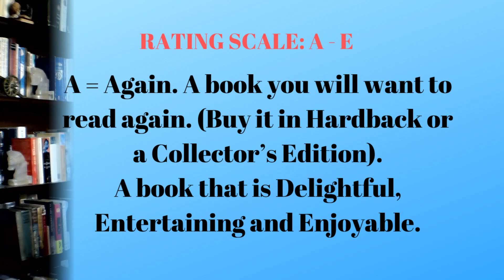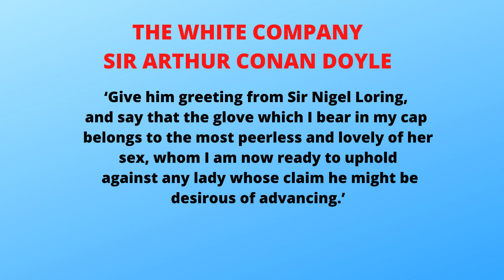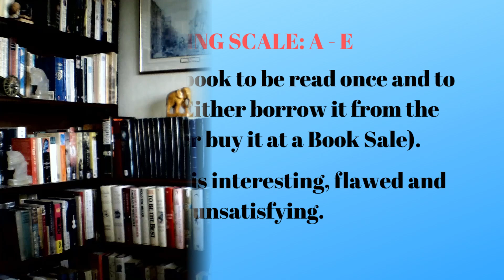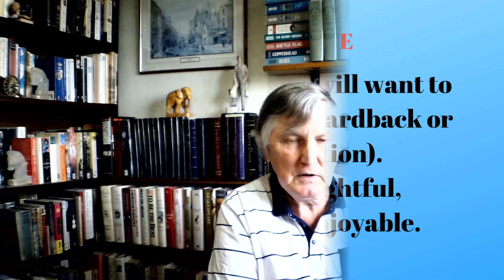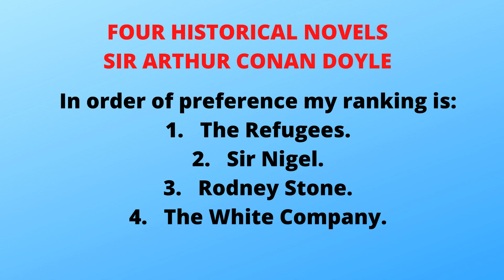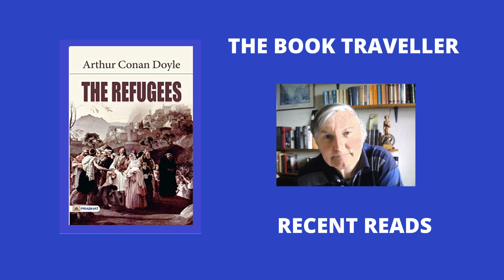RECENT READS: 11 SEPT 2020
Welcome to my Recent Reads.

BOOKS MENTIONED:

The House of Mirth by Edith Wharton.

SIR ARTHUR CONAN DOYLE:
The Refugees.
Sir Nigel.
Rodney Stone.
The White Company.

PLAYS BY WILLIAM SHAKESPEARE:
Twelfth Night
Troilus and Cressida